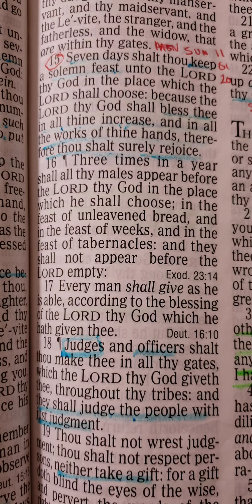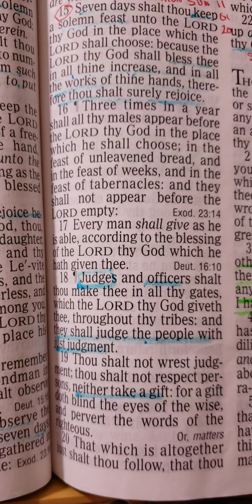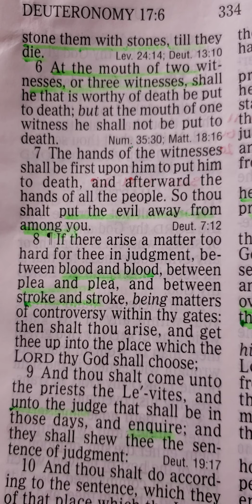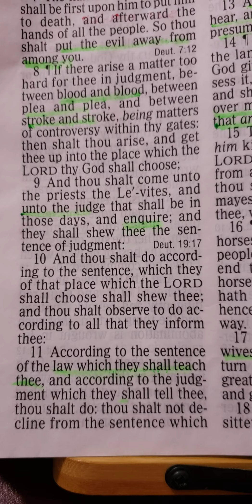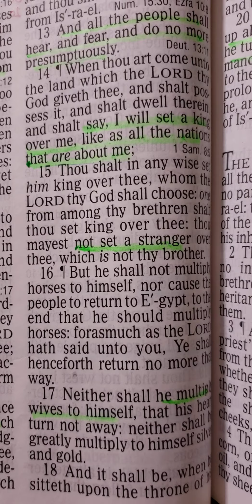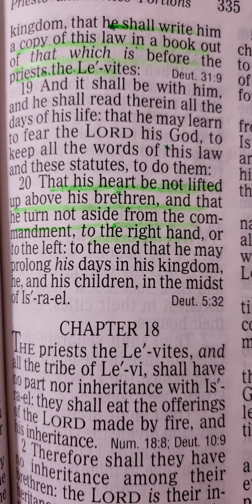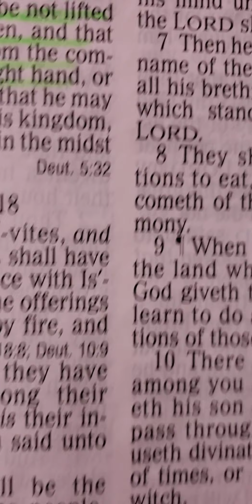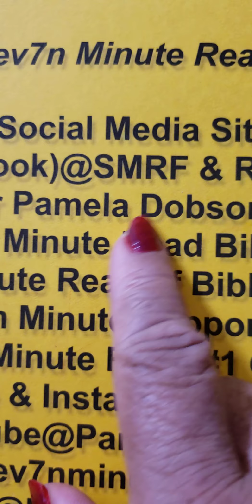SMRF Club SUN 01st NOV. 2020 Deut 16:15-22 & 17 & 18:1-8